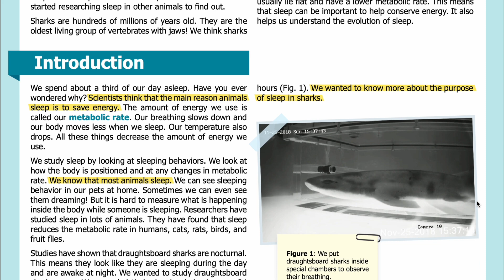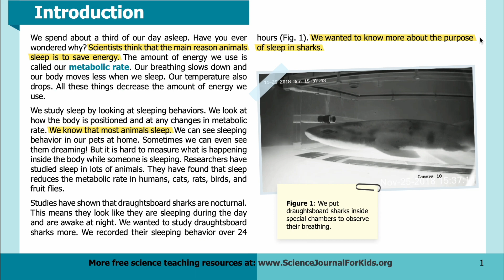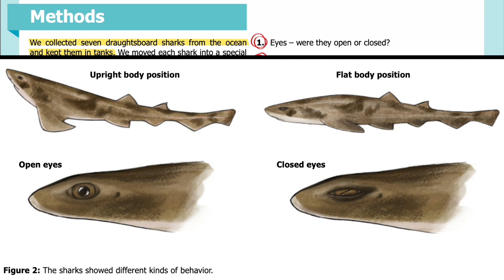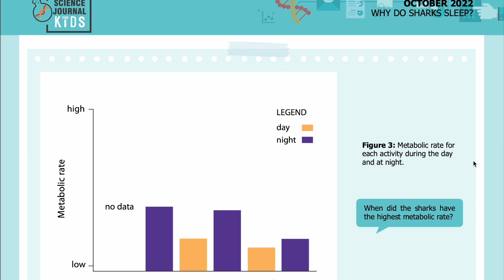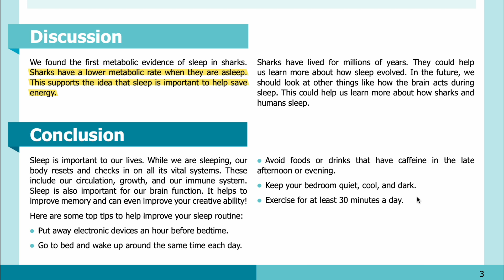E61: Why do sharks sleep? [SJK Audio Edition]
Summary:
Scientists wanted to understand more about sleep in sharks.

Abstract
We all know what it feels like when we have not had enough sleep. You might feel tired, have trouble concentrating, or even be grumpy and irritable. Despite it being such an important part of our daily lives, sleep still remains a bit of a mystery! To help answer the question of why we sleep, scientists have started researching sleep in other animals. This can help us understand how and why sleep evolved.

Sharks are hundreds of millions of years old. In fact, they are the oldest living group of jawed vertebrates! Because of this, we think they could help unlock important information about the evolution of sleep. So far, only one study has focused on sleep in sharks. We wanted to change this!

We studied the metabolic rate and behavior of draughtsboard sharks (Cephaloscyllium isabellum) over a 24-hour period. Our results show that when sharks sleep, they typically have a flat body posture and a reduced metabolic rate. Our study supports the hypothesis that the conservation of energy is a core function of sleep. It also provides insight into its evolution.